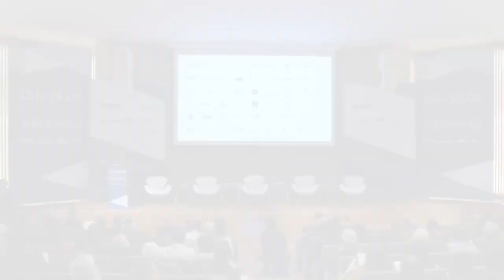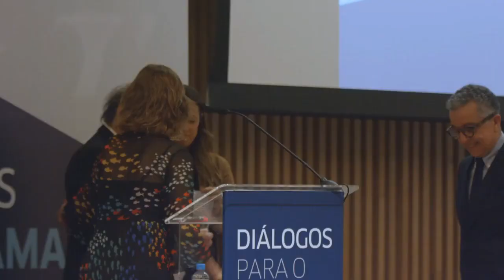1° Conferência Anual CEBRI-BNDES Diálogos para o amanhã. - Abertura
2 de jul. de 2019